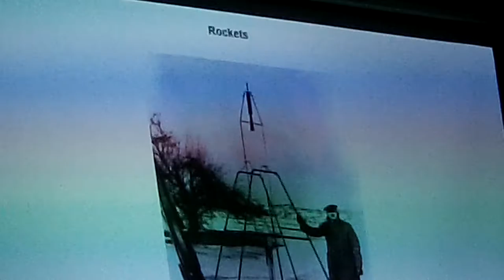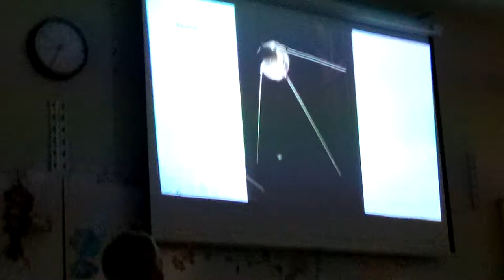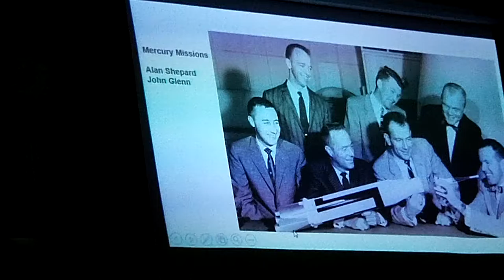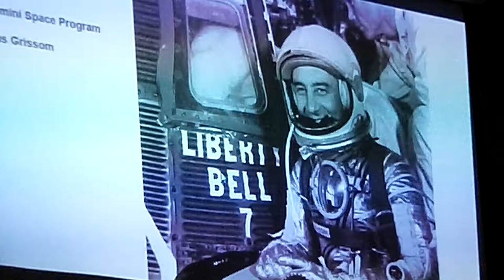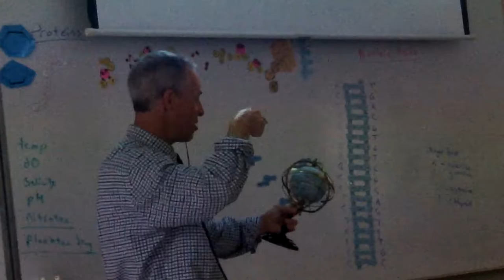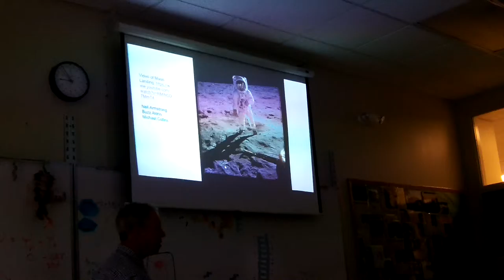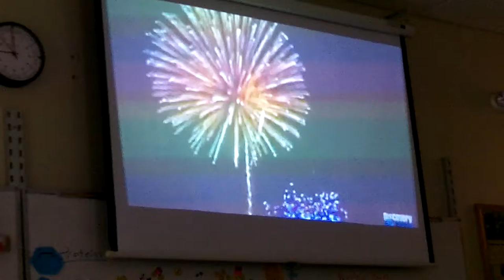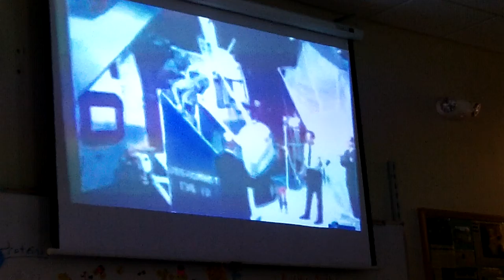Mr Willis' Awesome Astronomy Book Chapter 15 History of Spaceflight